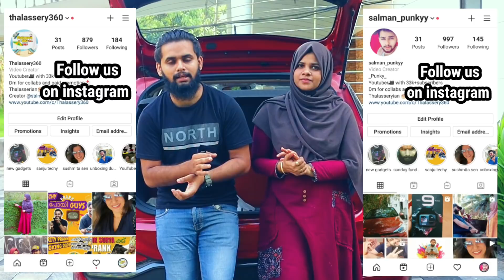M4TECH PRANK CALL || 5 MILLION SPECIAL || ഇങ്ങനെ അവസാനിക്കും എന്ന് കരുതിയില്ല☹